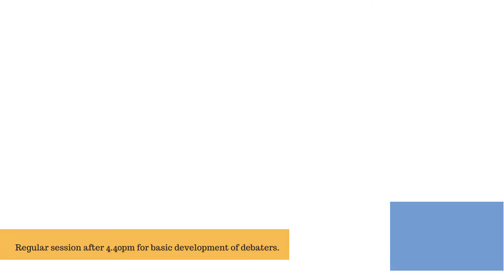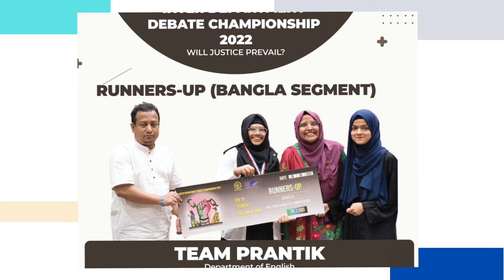Remembering the batch 2021-22